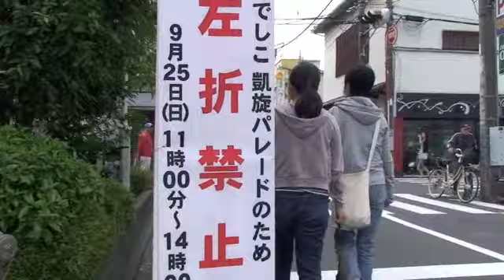なでしこ凱旋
南林間駅前で、オープニングセレモニー。
その後、鶴間に向かって2条通りをパレード。